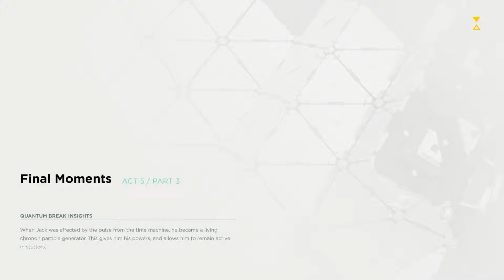Quantum Break - Final Moments & Ending: Jack & Will Drive Taxi To Bradbury Swimming Pool Cutscene